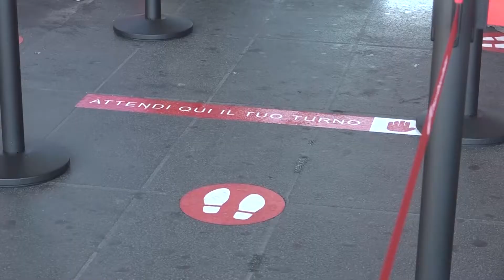Covid, in Campania migliorano i dati ma mancano i vaccini